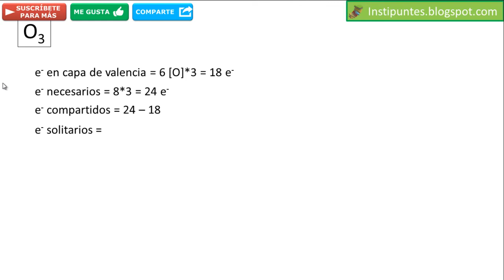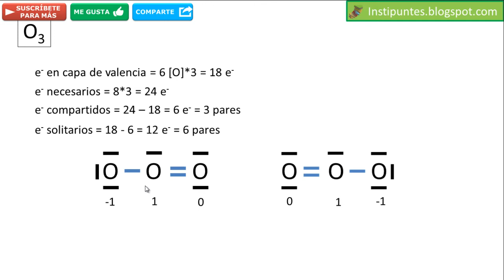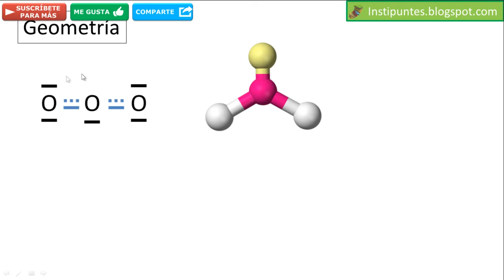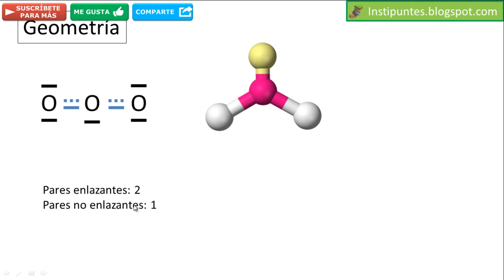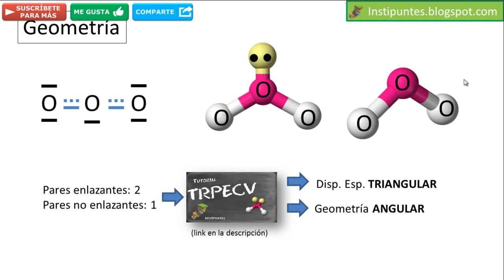O3. Ozono. Estructura de Lewis, carga formal y geometría molecular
En este vídeo explico cómo dibujar la estructura de lewis del ozono (O3), utilizando la carga formal. Además, explico cómo determinar la geometría molecular usando la TRPECV. El ozono es una molécula curiosa porque no es cómo las que ya he explicado en el canal ) sino que es un HÍBRIDO DE RESONANCIA.

  -"Like" icon by Designmodo (has been modified).
  -"Youtube" icon by Gregor Čresnar (unmodified).
  - "Finder, point, up" icon by WPZOOM (has been modified).
  - "Twitter" icon by Zlatko Najdenovski (unmodified).